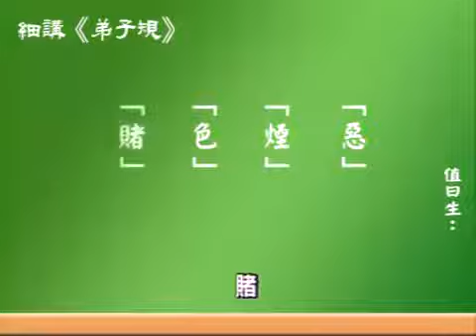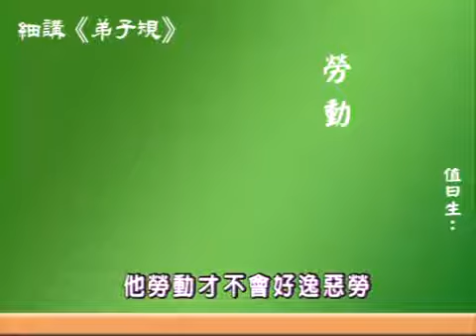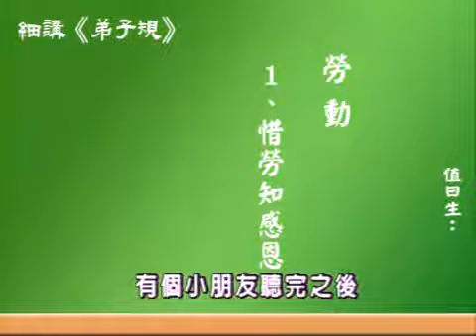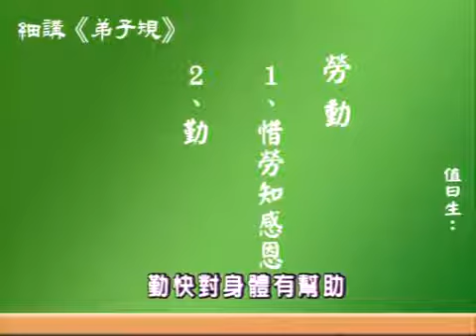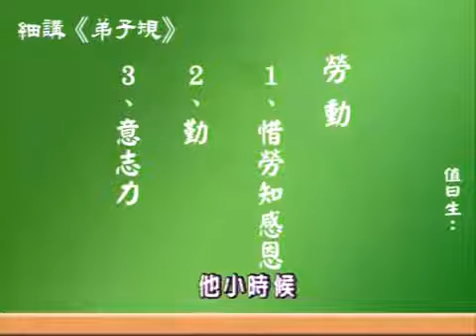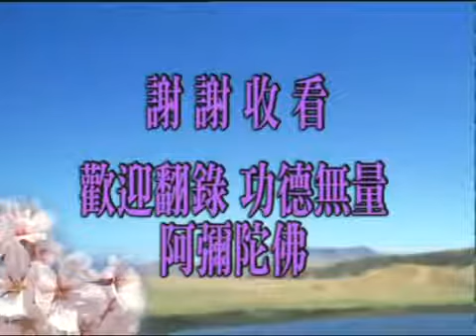細講《弟子規》 第12集 蔡禮旭老師主講 2005年幸福人生講座